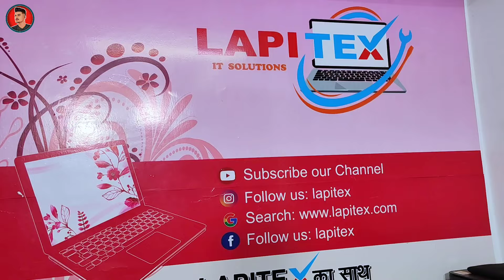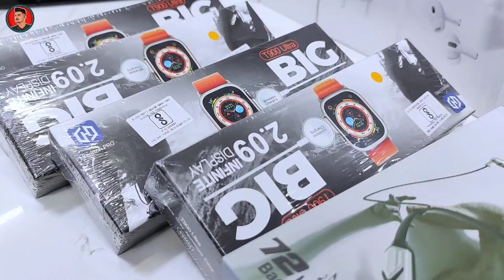मात्र ₹.6500/- में Laptop 🔥| Second Hand Laptop Patna | Used Laptop Market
ADDRESS -
Pillor No.15, chandi vayapar bhawan , W2 2floor , union Bank in billding , exhibition road, Patna 800001

Four Wheeler
any documentation.